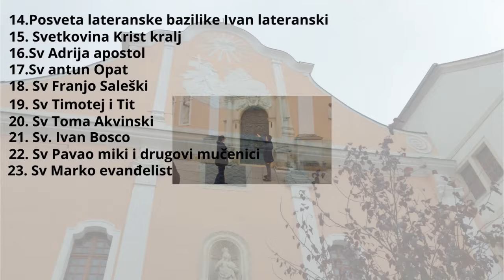Lagana šetnja do Centra i Trga VIrovitice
Lagana i lijepa šetnja do samog trga Virovitice di se održavala izložba maketa vlakića a poslje ćemo pred sami kraj posjetit i samu izložbu na Glavnom kolodvoru Virovitice di je puno vise maketa vlakova i drugih maketa sto je vezano uz same vlakove